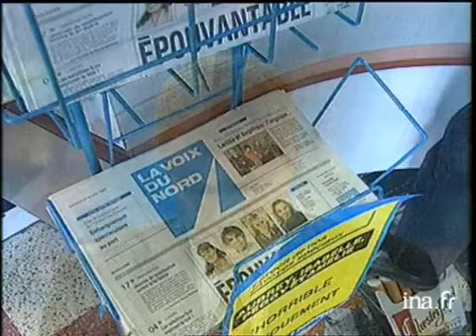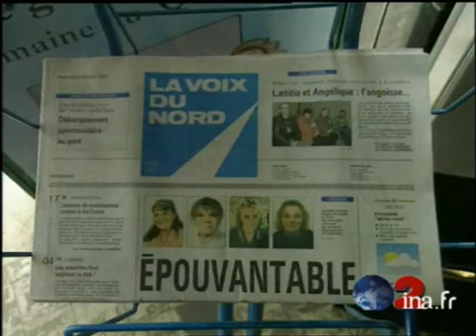PORTRAIT DES ASSASSINS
22 fevrier 1997
Les quatre jeunes filles disparues depuis dix jours de Boulogne-sur-Mer auraient été violées et assassinées. Les meurtriers présumés, deux ferrailleurs, venaient de sortir de prison, l'un d'eux condamné pour le meurtre d'une jeune femme.       - Village de Dannes où vivaient Jean-Michel et Jean-Louis JOURDAIN, les deux frères soupçonnés de meurtres.       - PANO cimenterie de Dannes.       - Domicile des ferrailleurs / pancarte "Jourdain".       - Réaction d'un voisin : "J'ai honte d'habiter Dannes".       - ITW de la factrice du village :"Je ne rentrais jamais dans la cour...J'ai toujours eu peur des Jourdain.       - Photo de Jean-Michel JOURDAIN.       - La mère des frères JOURDAIN chez elle avec ses petits enfants.       - Une du journal "La Voix du Nord".       - INTR d'un café / ITW d'un consommateur :"C'est la colère et la peur...ça auraient pu être nos enfants".       - Réunion du conseil municipal de Dannes.       - Réaction du maire de Dannes concernant le suivi social des frères Jourdain après leur sortie de prison.       - Gendarmes devant la maison des frères Jourdain. Images d'archive INA